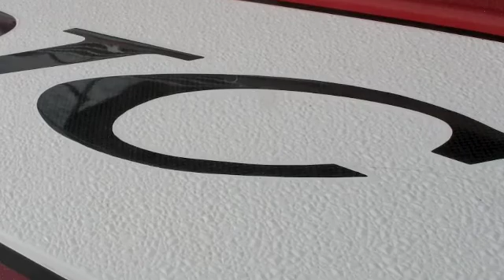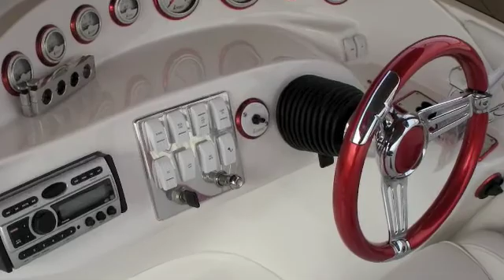6738 - Lightning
Exhilarating! Fast! Stable! Smooth Riding! After one ride, you are going to want one for your family. Designed for the active family and recreational boaters, the Lightning will fit your entire family and still have room. The lightning has tons of storage, built in ice chests, and an integrated swim step. Whether you are skiing, wake boarding, or fishing, the Lightning is sure to strike excitement into your family recreation time!

Designed as a performance deck boat with comfort and safety our primary concern. We took our 27 Thor bottom and modified it to accompany the increased passenger capacity and weight distribution. The Lightning has a well mannered smooth and responsive ride yet still feels like a performance cat.

All Nordic Boats are built with 100% Wood Free construction, closed cell foam coring, vinylester resins and all the finest materials. It all comes together and gives you the best product our expert team of craftsmen can produce.

Choose Standard, Sport or Full Race Kevlar/Carbon Lay-ups. Wood Free construction translates into a stronger yet lighter and faster, more fuel efficient boat for your money.